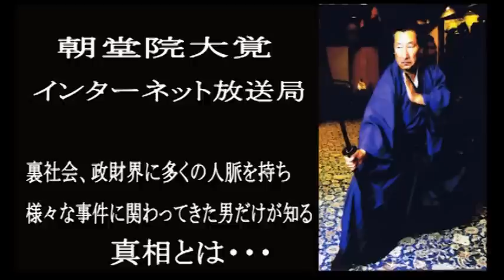日新会館の佐々木啓二氏と朝堂院大覚の対談 チャンネル保管するため